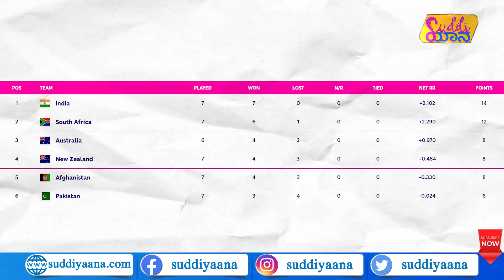ICC Cricket World Cup 2023 | ಏನಿದು ಪಾಕ್ ಮೊಂಡಾಟ? | Can afghanistan reach semi final? | Suddiyaana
CWC 2023 LIVE Updates
IND vs SA, World Cup 2023
IND vs SA: Probable Playing XIs
India vs South Africa, ICC World Cup 2023 Match 21
Kolkatta Cricket Association
Eden Gardenes Cricket Stadium
Himachal Pradesh Cricket Association Stadium
Rohit Sharma - Half Century - India vs Pakistan
India make it 8-0 in World Cups vs Pakistan
ICC World Cup 2023 Match Live
Team India 2023 ODI World Cup schedule
ICC World Cup 2023 Ticket Price
10 October - England v Bangladesh - Dharamsala - 10h30
10 October - Pakistan v Sri Lanka - Hyderabad - 14h00
12 October - Australia v South Africa - Lucknow - 14h00
13 October - New Zealand v Bangladesh - Chennai - 14h00
14 October - India v Pakistan - Ahmedabad - 14h00
15 October - England v Afghanistan - Delhi - 14h00
11 November - Australia v Bangladesh - Pune - 10h30
11 November - England v Pakistan - Kolkata - 14h00
12 November - India v Netherlands - Bengaluru - 14h00
September 22: First ODI, Mohali (D/N), 1.30pm IST
September 24: Second ODI, Indore (D/N), 1.30pm IST
September 27: Third ODI, Rajkot (D/N), 1.30pm IST
 IND VS AUS, 3rd ODI Cricket Match
Team India Achieve Historic World No. 1
Rankings In All Three Format
What is rank of Rohit Sharma?
ICC Player Rankings for ODI Batsmen 2023
How Can India Became No. 1 Team

India: Rohit Sharma (c), Shubman Gill, Virat Kohli, Shreyas Iyer, KL Rahul (wk), Suryakumar Yadav, Ravindra Jadeja, Shardul Thakur, Kuldeep Yadav, Jasprit Bumrah, Mohammed Siraj/ Mohammad Shami